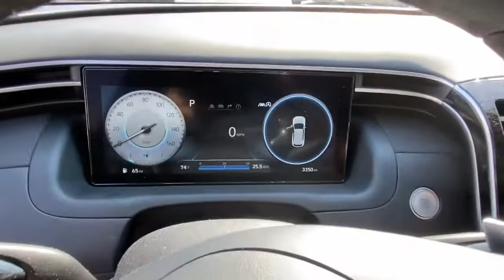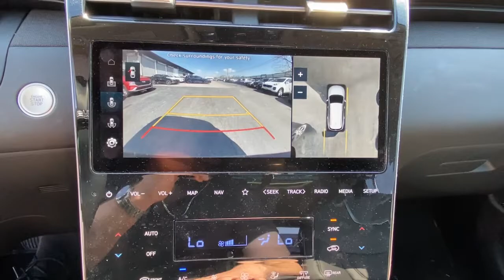2022 Hyundai Tucson Stamford, Greenwich, Norwalk, Darien, Fairfield, CT U7915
Phantom Black Used 2022 Hyundai Tucson available in Stamford, Connecticut at Stamford Hyundai. Servicing the Greenwich, Norwalk, Darien, Fairfield, CT area.
2022 Hyundai Tucson Limited AWD - Stock#: U7915 - VIN#: 5NMJECAE7NH062617

Stamford Hyundai
85 Magee Ave

Hyundai Certified, CARFAX 1-Owner, Excellent Condition, ONLY 3,334 Miles! JUST REPRICED FROM $38,400, EPA 29 MPG Hwy/24 MPG City! Navigation, Moonroof, Heated/Cooled Leather Seats, Panoramic Roof, Power Liftgate, Heated Rear Seat CLICK ME!br /br /KEY FEATURES INCLUDEbr /Leather Seats, Navigation, Sunroof, Panoramic Roof, All Wheel Drive, Power Liftgate, Heated Driver Seat, Heated Rear Seat, Cooled Driver Seat, Back-Up Camera, Premium Sound System, Satellite Radio, iPod/MP3 Input, Onboard Communications System, Aluminum Wheels Rear Spoiler, MP3 Player, Keyless Entry, Remote Trunk Release, Privacy Glass. br /br /OPTION PACKAGESbr /WINTER PACKAGE All Season Fitted Liners, Front and Rear Mudguards. Local Trade-In, Financing Available br /br /AFFORDABLE TO OWNbr /Reduced from $38,400. br /br /SHOP WITH CONFIDENCEbr /173-point mechanical, safety and appearance inspection by Hyundai-certified technicians, Rental car reimbursement provided during covered repairs, 10-Year/ 100,000 mile Powertrain Limited Warranty, 10-Year/ 100,000 mile Powertrain Limited Warranty, Certified Pre-owned vehicles carry the remainder of 5-year/60,000-mile New Vehicle Limited Warranty br /br /BUY FROM AN AWARD WINNING DEALERbr /Stamford Hyundai is a digital, interactive dealership that is the Hyundai Eastern Region #1 service satisfaction Hyundai Dealer in the district two years running. We believe in transparency for our clients and feel that when our customers are educated about their purchase from availability, total brand value and finance options it is easy to say Yes to Hyundai. Combine this with our exceptional customer service and convenient online purchase process; it is easy to say Yes to Stamford Hyundai! br /br /Mileage may be higher due to test drives or if vehicle is/was a loaner vehicle. Horsepower calculations based on trim engine configuration. Fuel economy calculations based on original manufacturer data for trim engine configuration. Please confirm the accuracy of the included equipment by calling us prior to purchase. br /